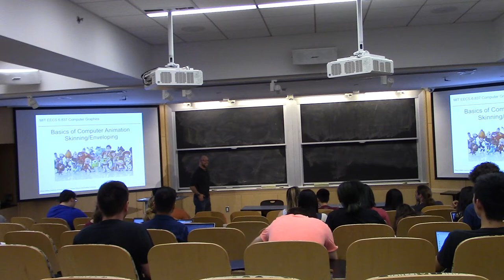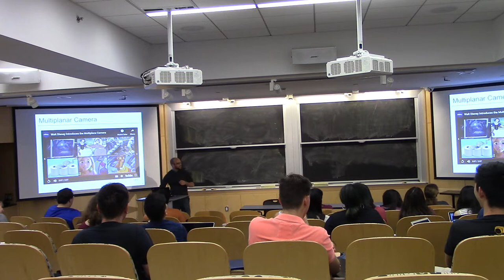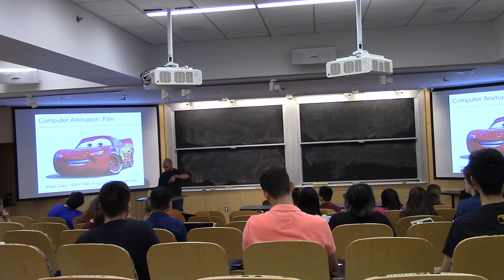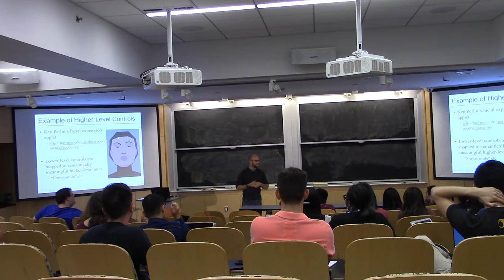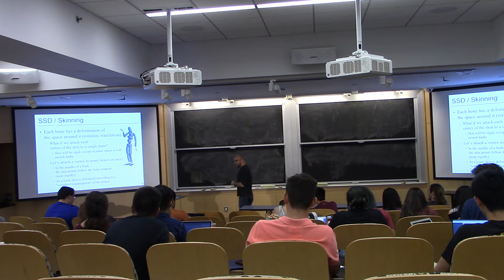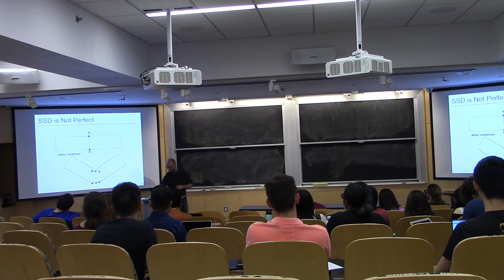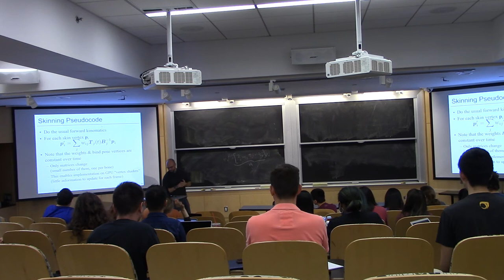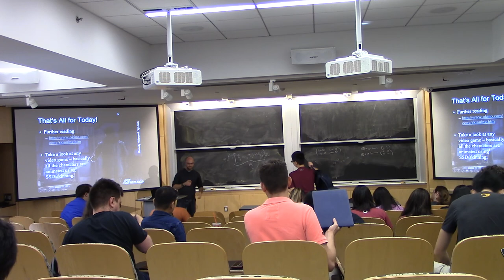Introduction to Computer Graphics (fall 2019), Lecture 6: Animation and skinning